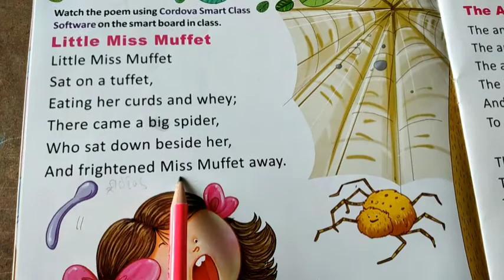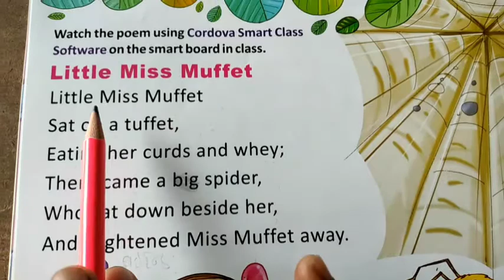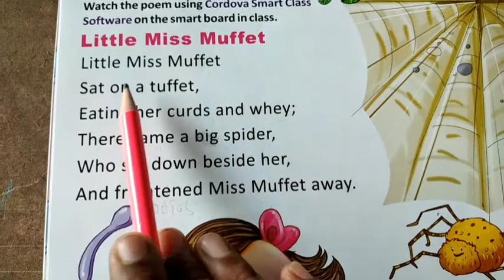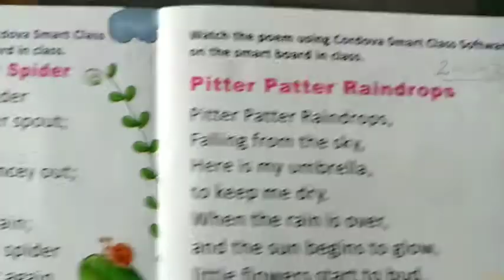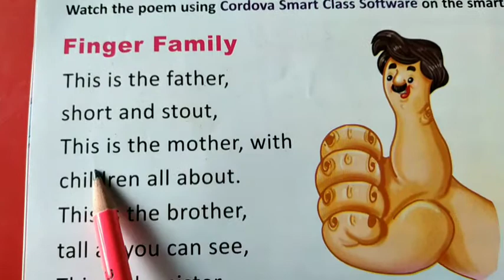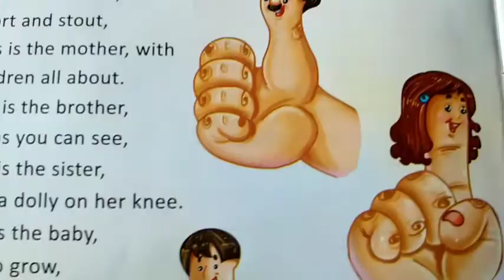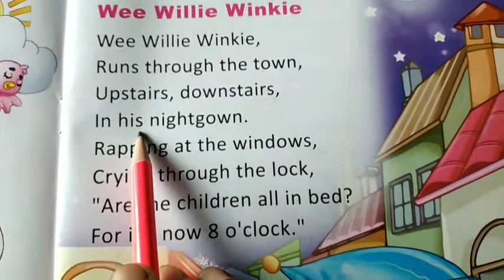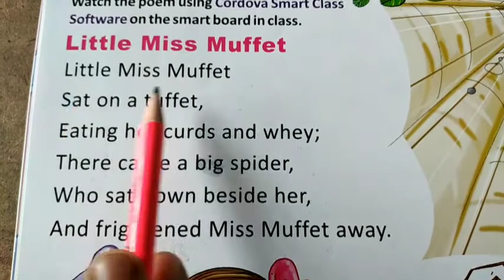Sr.kg,,,,,Little miss muffet rhyme,,,,,Sub.- English rhymes book